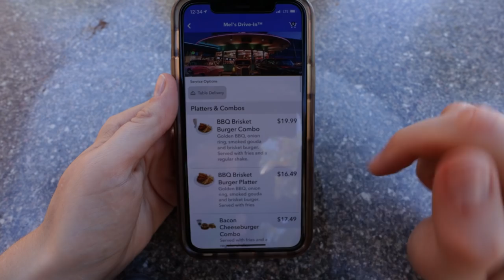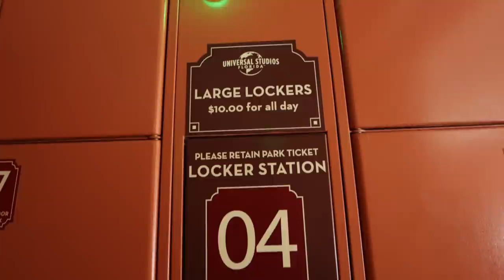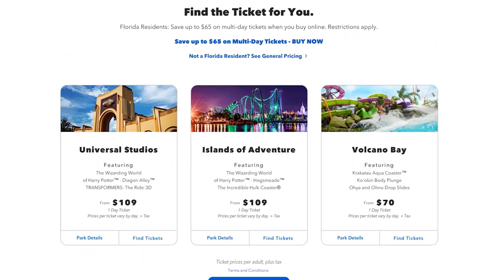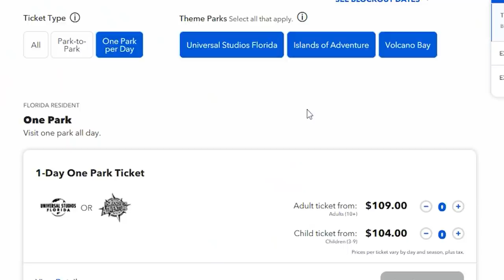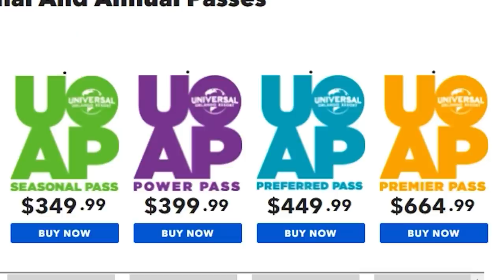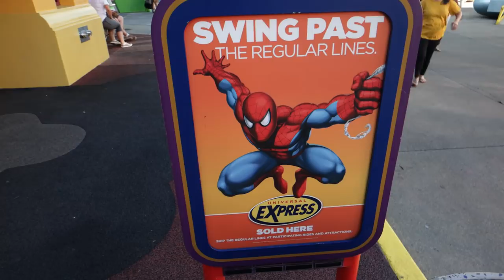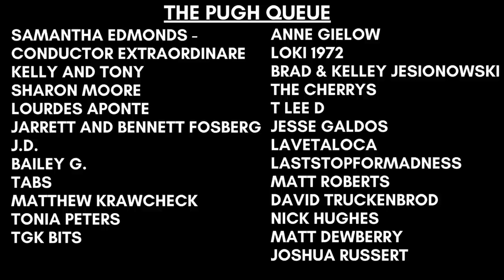5 Things That Will RUIN Your Universal Orlando Vacation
In this video we talk about 5 things that will RUIN your Universal Orlando vacation. If you’re visiting Universal Studios Orlando in 2022 you’ll want to make sure that you avoid these mistakes, and we talk about ways you can do that for each one. We also give you some Universal Studios tips to help you prepare for Universal Orlando in 2022. We have several videos linked below to help you with your Universal Studios vacation planning talking about everything from Universal Studios Florida tickets to express passes and more!

TRAVEL PLANNING: Anna is now working as a travel agent! If you’re looking for some help booking your next Universal vacation, she would love to help.

We not only talk about mistakes at the Universal Orlando Resort, we also discuss ALL kinds of travel tips & tricks for Universal Studios Orlando 2022! So if you’re planning a trip to Universal Studios Orlando  and are looking for some tips & tricks to help you along the way, check out our Universal Orlando Trip Planning Guide! This playlist is full of Universal Studios travel tips on things like the on-site hotels, express passes, the Universal Dining Plans, & more!

The Pugh Two Shipping Address:
Tyler & Anna

Our Vlogging Setup:

1. Canon M6 Mark II
2. Rode VideoMic Go
3. Amazon Basics Boom Stand
4. ESDDI LED Light
5. Neewer 1350W Softbox Light
6. JOBY Gorillapod 3kg Pro